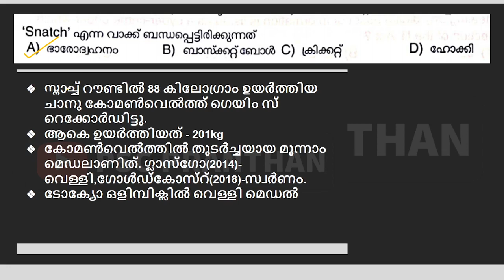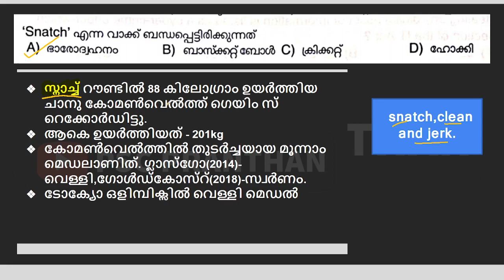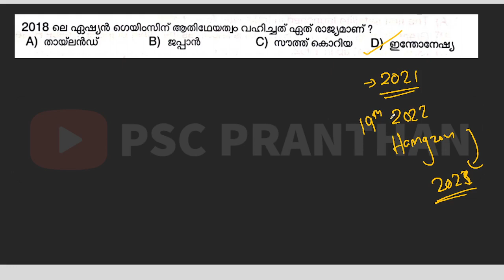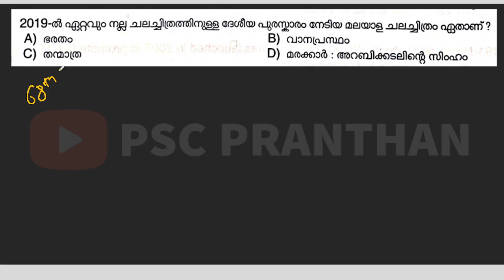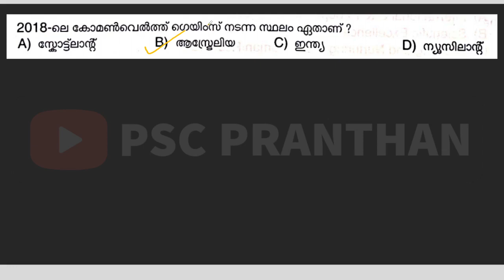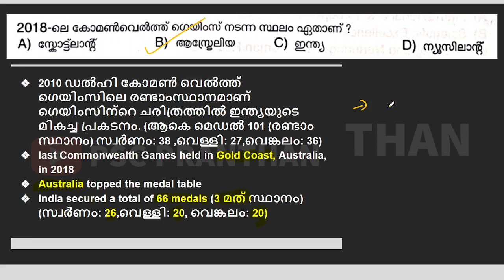Common Preliminary Examination (Degree Level)- Stage I (22/10/2022) | CURRENT AFFAIRS ANALYSIS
Degree Level Preliminary Exam important awards